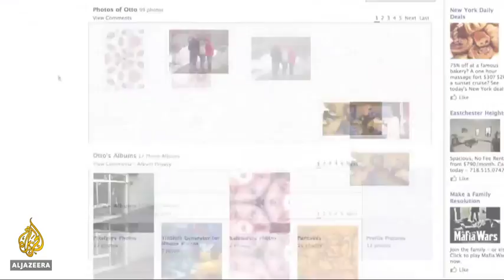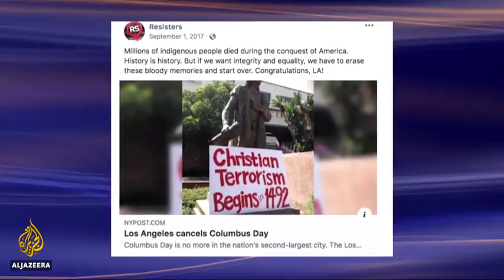Facebook suspends more fake accounts Report